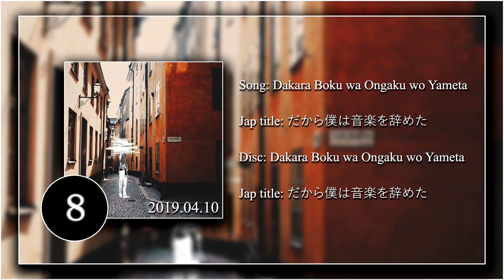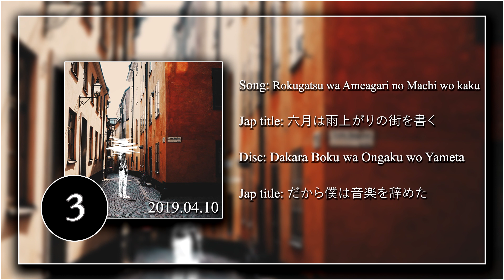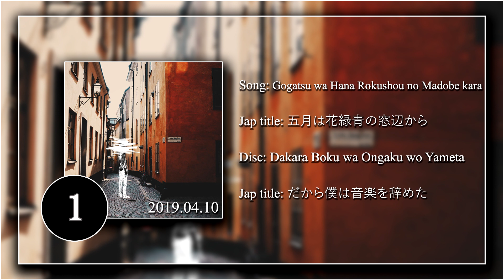My Top Yorushika (ヨルシカ) Songs